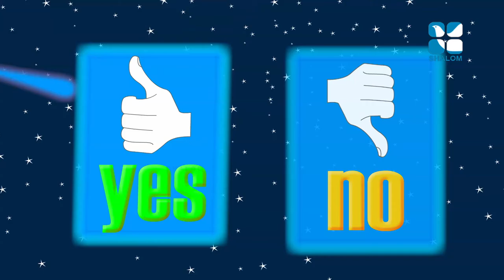Prince & Friends Epi:45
Shalom TV